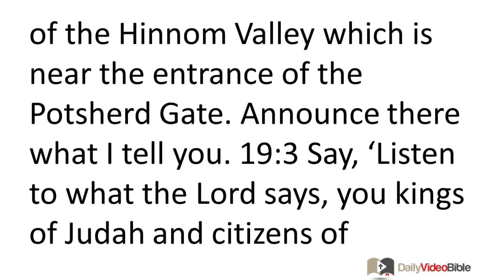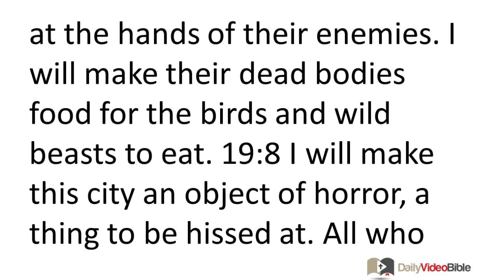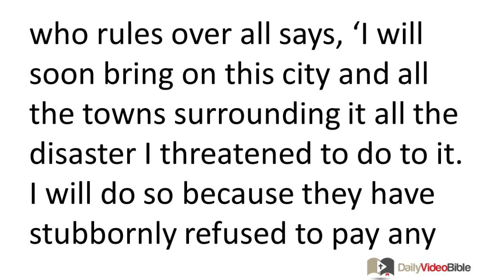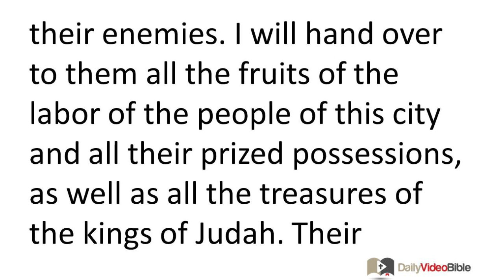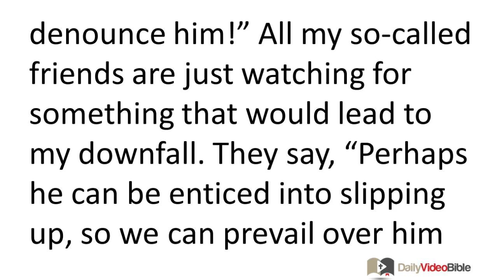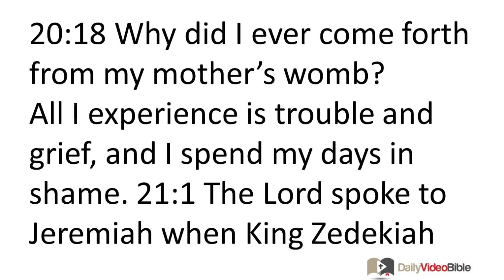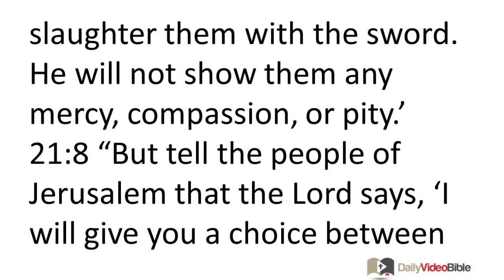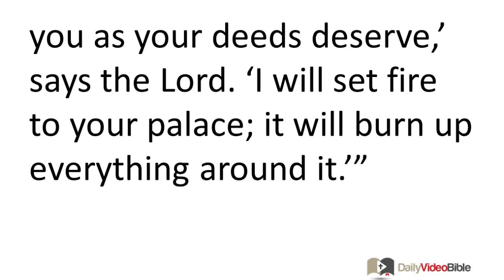October 3 Jeremiah 19 thru 21 Old Testament for the Daily Video Bible DVB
Jeremiah 19:1-15 - An Object Lesson from a Broken Clay Jar
19:1 The LORD told Jeremiah, "Go and buy a clay jar from a potter. Take with you some of the leaders of the people and some of the leaders of the priests. 19:2 Go out to the part of the Hinnom Valley which is near the entrance of the Potsherd Gate. Announce there what I tell you. 19:3 Say, 'Listen to what the LORD says, you kings of Judah and citizens of Jerusalem! The LORD God of Israel who rules over all says, "I will bring a disaster on this place that will make the ears of everyone who hears about it ring! 19:4 I will do so because these people have rejected me and have defiled this place. They have offered sacrifices in it to other gods which neither they nor their ancestors nor the kings of Judah knew anything about. They have filled it with the blood of innocent children. 19:5 They have built places here for worship of the god Baal so that they could sacrifice their children as burnt offerings to him in the fire. Such sacrifices are something I never commanded them to make! They are something I never told them to do! Indeed, such a thing never even entered my mind! 19:6 So I, the LORD, say: "The time will soon come that people will no longer call this place Topheth or the Hinnom Valley. But they will call this valley the Valley of Slaughter! 19:7 In this place I will thwart the plans of the people of Judah and Jerusalem. I will deliver them over to the power of their enemies who are seeking to kill them. They will die by the sword at the hands of their enemies. I will make their dead bodies food for the birds and wild beasts to eat. 19:8 I will make this city an object of horror, a thing to be hissed at. All who pass by it will be filled with horror and will hiss out their scorn because of all the disasters that have happened to it. 19:9 I will reduce the people of this city to desperate straits during the siege imposed on it by their enemies who are seeking to kill them. I will make them so desperate that they will eat the flesh of their own sons and daughters and the flesh of one another."'"
19:10 The LORD continued, "Now break the jar in front of those who have come here with you. 19:11 Tell them the LORD who rules over all says, 'I will do just as Jeremiah has done. I will smash this nation and this city as though it were a potter's vessel which is broken beyond repair. The dead will be buried here in Topheth until there is no more room to bury them.' 19:12 I, the LORD, say: 'That is how I will deal with this city and its citizens. I will make it like Topheth. 19:13 The houses in Jerusalem and the houses of the kings of Judah will be defiled by dead bodies just like this place, Topheth. For they offered sacrifice to the stars and poured out drink offerings to other gods on the roofs of those houses.'"
19:14 Then Jeremiah left Topheth where the LORD had sent him to give that prophecy. He went to the LORD's temple and stood in its courtyard and called out to all the people. 19:15 "The LORD God of Israel who rules over all says, 'I will soon bring on this city and all the towns surrounding it all the disaster I threatened to do to it. I will do so because they have stubbornly refused to pay any attention to what I have said!'"